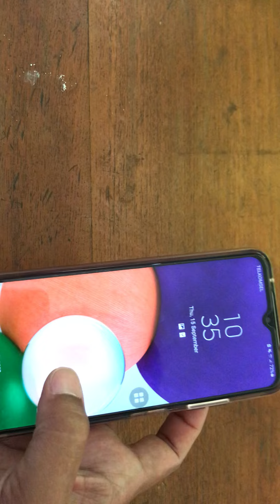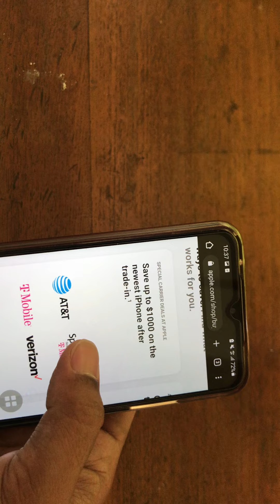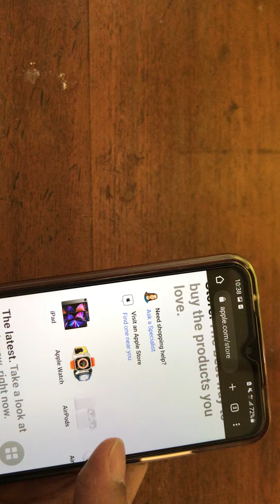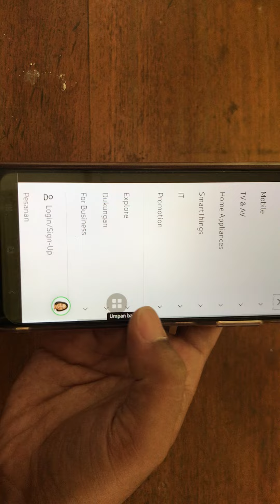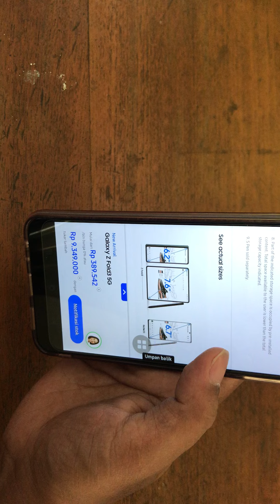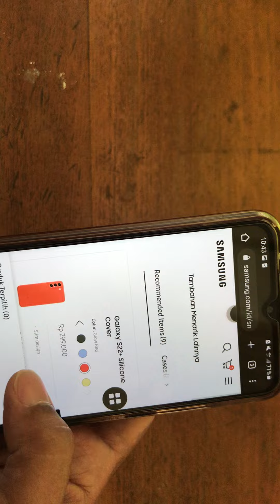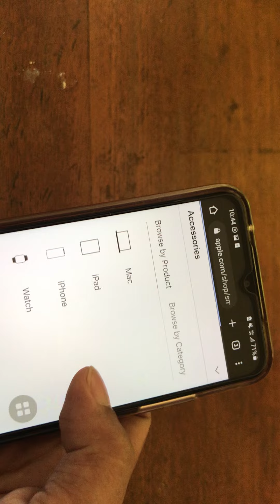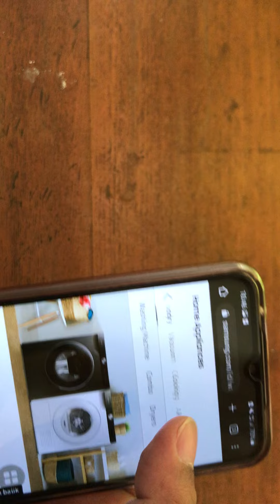Apple vs Samsung: web design